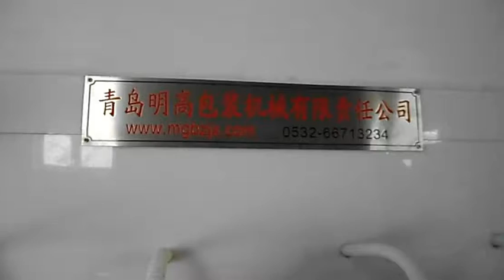4 Heads Automatic Sulfuric Acid Liquid Filling Machine With Corrosion-Proof Nozzles 20L Pail Filler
4 Heads Automatic Acids Liquid Filling Machine With Corrosion-Proof  Nozzles 20L Pail Filler

Specifications1.ISO9001
2.Filling volume:50-5000 ml
3.Suitable bottle diameter: 40-500 mm
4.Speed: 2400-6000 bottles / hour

Technical performance:
 vertical filling machine is a microcomputer (PLC) programmable control, photoelectric sensor, air operated filling equipment in one of the high-tech. This model is dedicated to food, such as: white wine, soy sauce, vinegar, spices, vegetable oil, syrup, edible mineral water and other liquids, and liquid filling pesticide chemical class. Expecially for filling detergent. Filling measurement precision, no bubbles, no drip. Applicable to a variety of 50-1000ml bottle type (including shaped bottle) and filling.

Performance advantages:
Control system - with Mitsubishi PLC control system, filling dose of random fine-tuning.
Interface - color screen user interface, human-machine interface is simple, safe and reliable.
Feature Enhancements - Cutting with anti-drip device, can dive filling materials with functional properties. (This feature can be optional)
Electrical components - are used internationally renowned brands, ensuring that equipment reliability, high accuracy;
Mechanical components - All PP material.
Extensions - can be customized for specific configuration requirements, such as: material sealed, heating, sterilization, etc..
Count testing - real-time count, to reflect on the work output directly.
Filling Detection - No bottle no filling, bottle filling number is not enough.
Maintenance situations - the machine meet the GMP requirements, easy disassembly, cleaning maintenance.
Exchange standard - filling specifications change, simply adjust, easy to get.
Environmentally friendly configuration - configuration of the environmental framework in which the machine's operating environment more hygienic.

Technical parameters:

Number of filling heads 5 (optional 6,8,10,12,16,20 a filling head)
Filling capacity 50-5000 ml
Suitable bottle diameter 40-500 mm
Filling Precision ±0.5 %
Production speed 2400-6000 bottles / hour (100 ml of water as the medium level)
Power supply 380 V/50 Hz
The total Power 0.8 kw

About Packing：
1.All the products before delivery should be tested by assemble and debugging engineer, wiped up and cleaned, then wrapped by stretch film  to protect it from moist. The precision part need to flexible package.
2.In addition, without standard tools, manual and other documents, and allow ex-factory confirmation sheet, the machine cannot leave factory All the products will be packed in wooden case. The exported products use plywood case to pack. The foot margin of equipment fixed tightly to make the machine can experience loading and uploading, the upward mark will be posted on the wooden case.